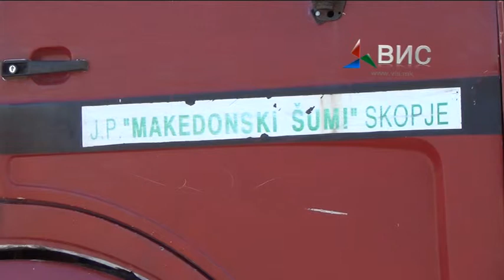Prilog Drvokradci na Belasica 17 02 15